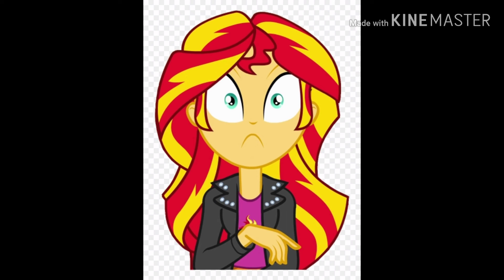Chloe/sunset and yesenia's roast battle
I OWN NOTING I SWEAR
Hannah Montana is owned by Disney

Chloe/sunset (disguise/rascal form) and yesenia have a roast battle on live national TV and they roast and hate each other it goes too far while they are on the phones on live TV

(Note: chloe and yesenia are still friends they do not hate each other at all they are really great friends)

Chloe heartrocks (sunset shimmer) as hannah Montana (miley's disguise)
Yesenia the hedgehog as mikayla